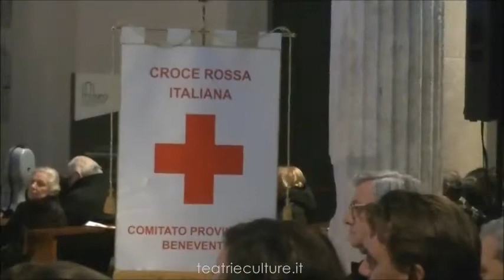LA NUOVA CAMPANIA IN MUSICA - Duomo di Benevento 07-12-2015